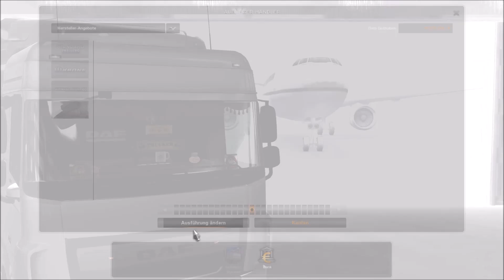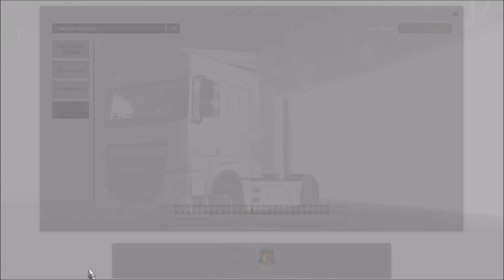[ETS2 v1.35] Ownable MAZ Flatbed Trailer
Author: Murik_07_rus
▬▬▬▬▬▬▬▬▬▬★ஜ۩۞۩ஜ★▬▬▬▬▬▬▬▬▬▬

My Equipment...

Spiele/Games:
📌 Light Poppy Red:
📌 Camera Mod from the Videos
📌 Tuning Addons by 50keda:
📌 No Charge Icon / Kein Ladesymbol
📌 50k Wheel Pack from the Videos:
▬▬▬▬▬▬▬▬▬▬★ஜ۩۞۩ஜ★▬▬▬▬▬▬▬▬▬▬